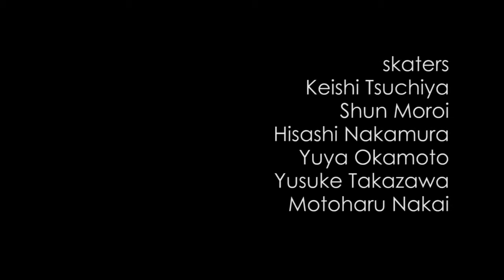FS700 FOOTY-04 2013/04/16-5/6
FS700で撮影した2013年4/16～5/6までに撮影した動画です。
機材協力：エキストラインストルメント

-THIS CONTINUED-
DVD&Blu-ray　now on sale!
[We can ship international, please contact!]

撮影＆編集
中村晋久-Yukihisa Nakamura-

出演
Keishi Tsuchiya
Shun Moroi
Hisashi Nakamura
Yuya Okamoto
Yusuke Takazawa
Motoharu Nakai